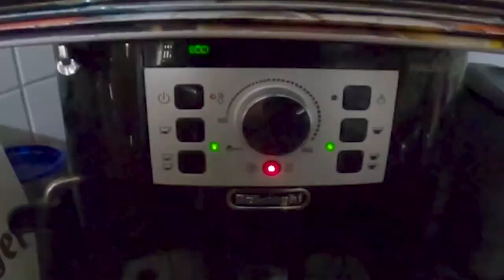Gravelbike und Mtb auf 4-tägiger Radreise durch Bayern & Österreich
Zwei Radbegeisterte mit Gravelbike und Mountainbike, auf einer Rundreise durch Bayern und Österreich. Wir fuhren über Schotter, Waldweg und Asphalt, von München über den Starnberger See, zum Eibsee, Plansee (Österreich), vorbei am Schloss Neuschwanstein, zum Staffelsee und wieder zurück nach München, von wo aus wir zurück nach Berlin gereist sind.